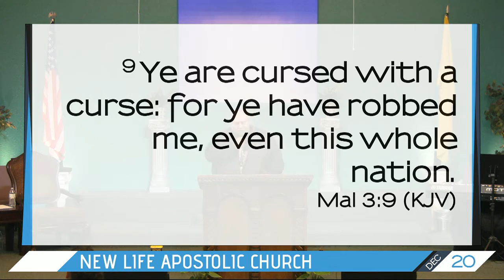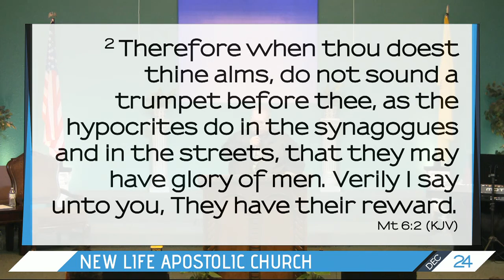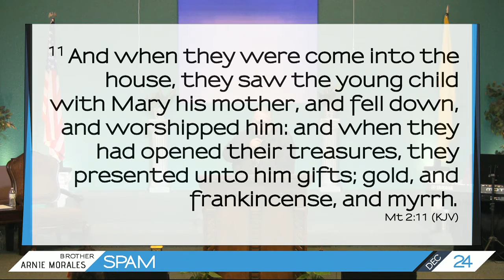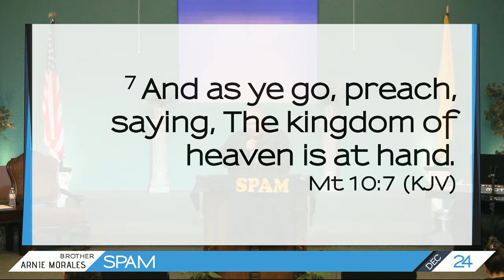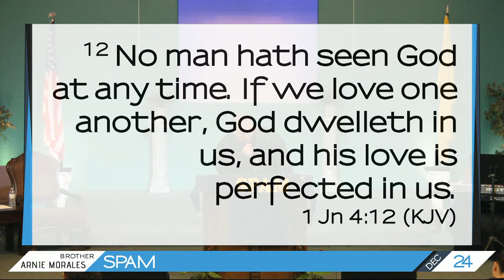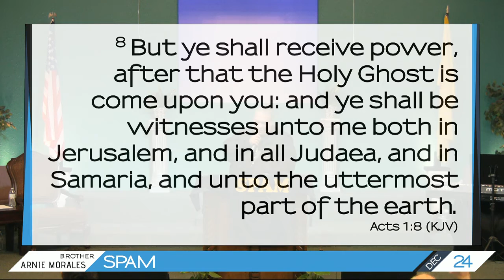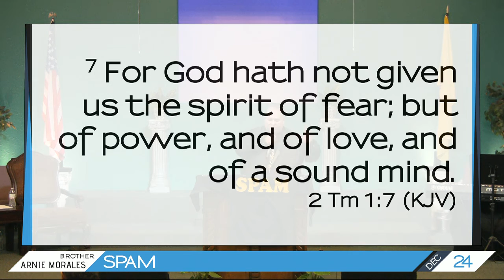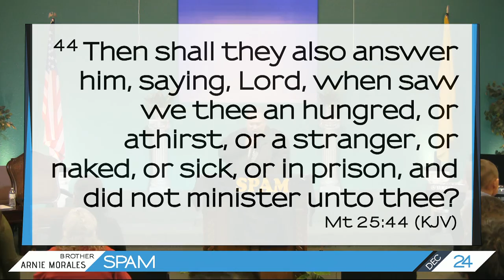SPAM (Supernatural Powerful Anointed Ministry) - December 24, 2017 - NLAC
SPAM (Supernatural Powerful Anointed Ministry)
Brother Arnie Morales
New Life Apostolic Church Gallup NLAC